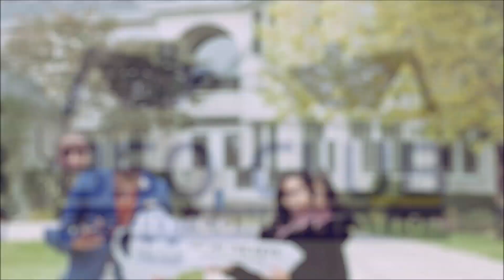Should You Buy A Warranty With A New Or Used Car? Budget,Bankruptcy,FICO,Credit Karma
Improve Your Credit Score Today With The New 850 Club Software!